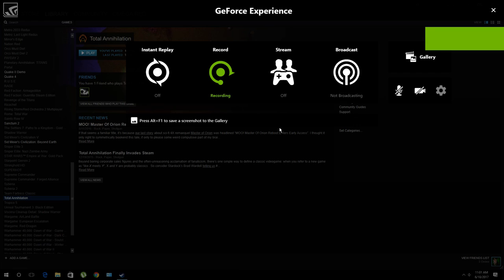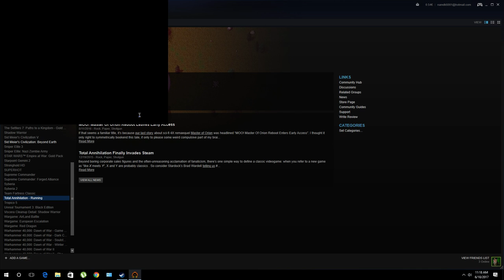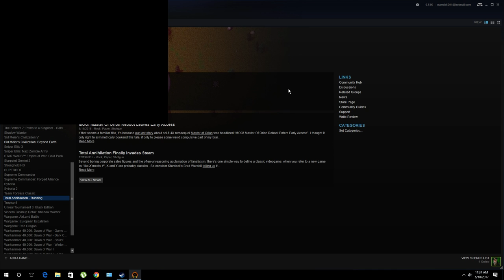Total Annihilation Game PlayVideo @ Retro Gaming World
Total Annihilation (1997)